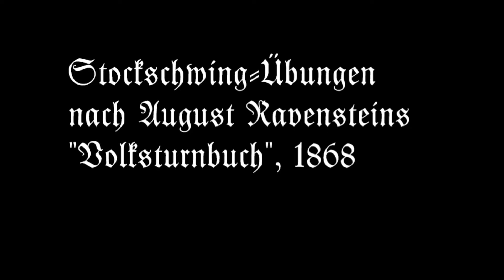Ravenstein Stockschwingen Teil 8: Dritte Form plus Schlagen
Part 8 of our beloved series on Ravenstein, showcasing the third form plus a little partner exercise in the end.